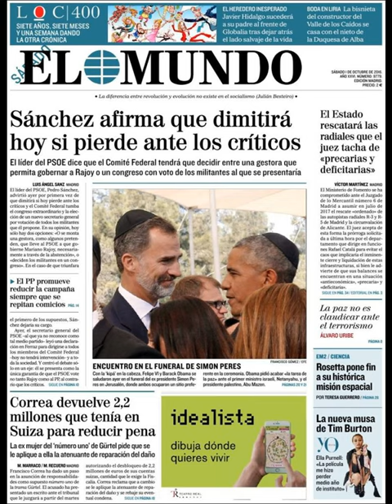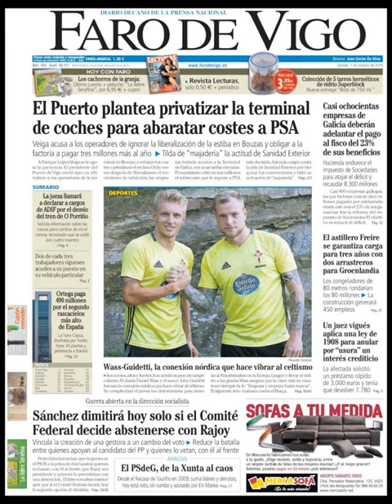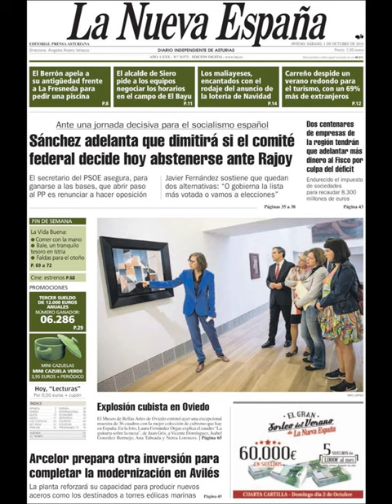Noticias Sábado 1 Octubre 2016 Principales Titulares Portada Diarios Periódicos España Spain